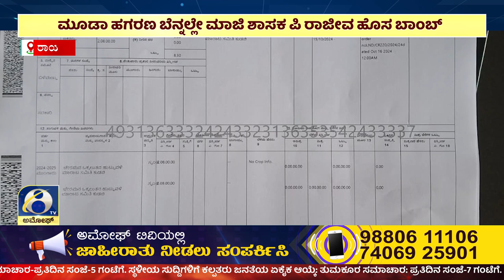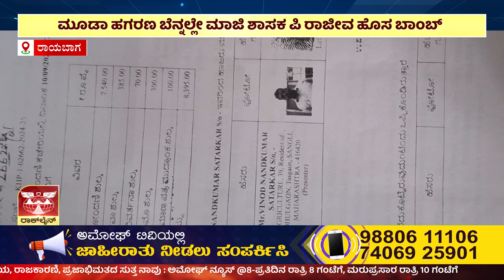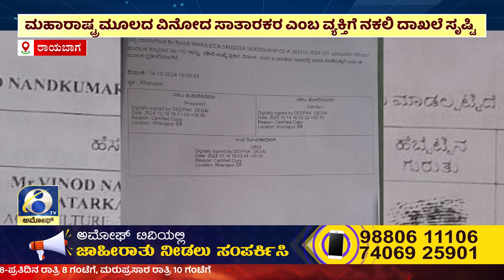ಅಮೋಘ್ ನ್ಯೂಸ್ | Amoggh T.V | @8PM |20-10-2024